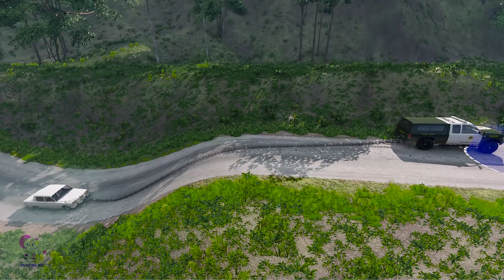Flatbed Trailer Tractor Truck Log Bridge Car Recovery - Rails & Train - BeamNG.drive